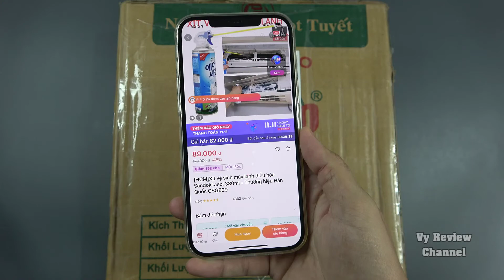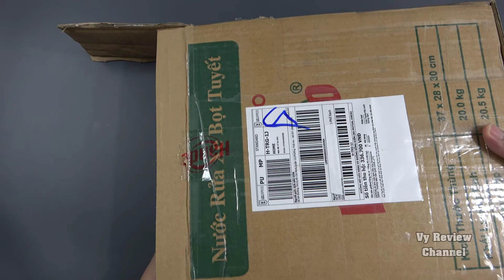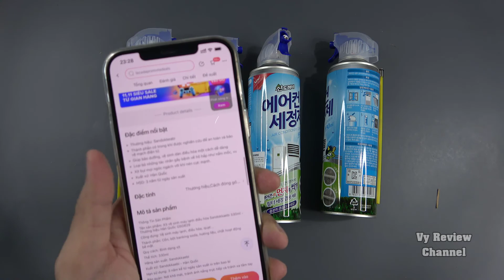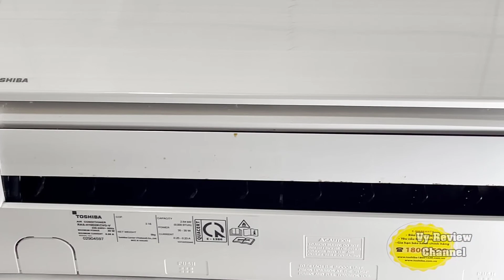Có nên dùng chai xịt vệ sinh máy lạnh điều hòa Sandokkaebi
[LAZADA] Xịt vệ sinh máy lạnh điều hòa Sandokkaebi 330ml - Thương hiệu Hàn Quốc GSG829
[SHOPEE] Chai xịt vệ sinh máy lạnh điều hòa Sandokkaebi 330ml - Thương hiệu Hàn Quốc